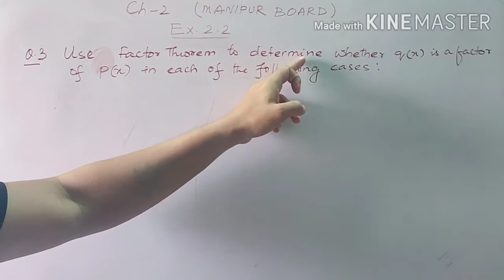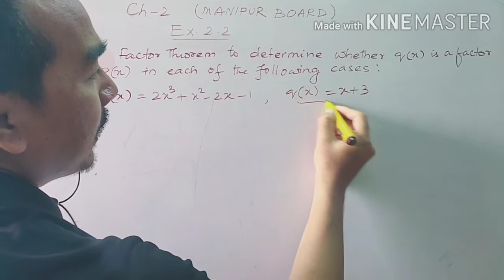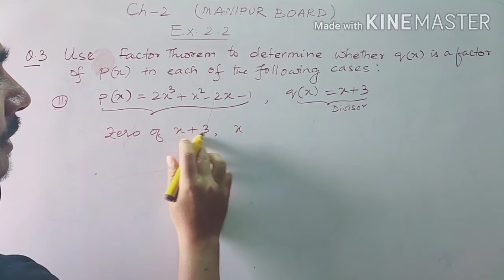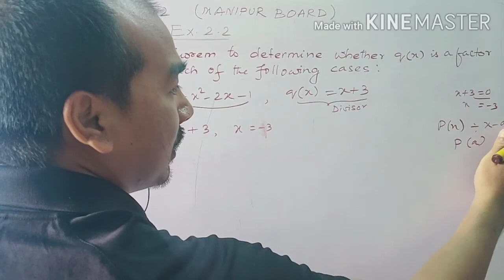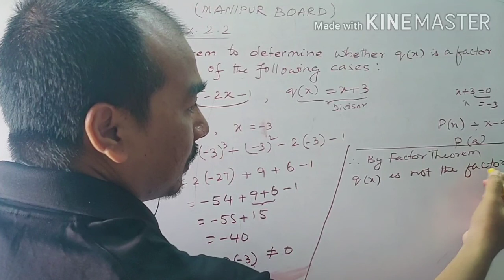MANIPUR BOARD Class 10 ( Ch -2 : Polynomials Ex - 2.2, Q.No.3) Application of Factor Theorem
Verify q(x) is Factor of p(x) using Factor Theorem
Use Remainder Theorem and find the Remainder
If Remainder is 0 then q(x) is the factor of p(x)